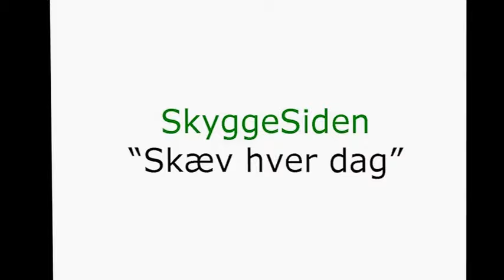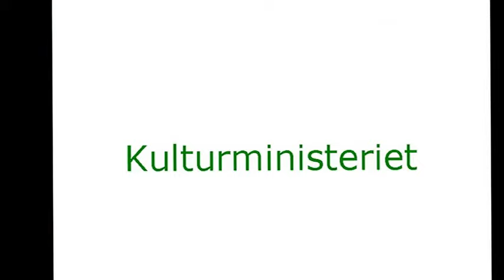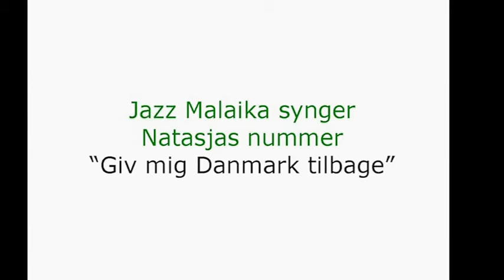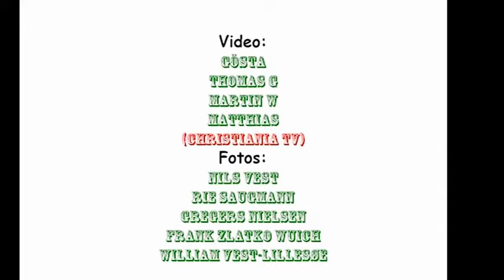Global Marijuana March 06 05 2017 Summer of Pot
Global Marijuana March Copenhagen 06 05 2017 Summer of Pot 2017
Der var Global Marijuana March i København 8 Maj 2017. Temaet i år var hippietiden for det er 50 år siden det var Summer of Love tilbage i nittensyretreds. I år kaldte vi det så Summer of Pot. Vi startede på Christiania hvor forsvarsadvokat Poul Hauch Fenger holdt åbningstalen. Så afgik marchen og første stop var  Knippelsbro hvor vi holdt "den obligatoriske rygepause" mens SkyggeSiden gav et nummer. Så gik vi videre til Usundhedsministeriet, hvor RIkke Jakobsen (Medicinsk Cannabis Forening Danmark) og Claus "Moffe" Nielsen talte. Såå gik vi til Tanzanias konsulat hvor DJ Simba Kulala sagde et par ord på Svahili i protets mod at regeringen i Tanzania forfølger cannabisnydere på det groveste. Så gik vi til Canadas ambassade hvor vi sendte en hilsen til Marc Emery.  Pludselig blev hele marchen tryllet tilbage til Nittensyretreds hvor der var Summer of Love. De vi kom til Kulturministeriet fortalte skuespilleren Britta Lillesøe om dengang en gruppe kunstnere røg cannabis på Kulturministeriets trappe 6 juli 1970. med sig havde hun filminstruktøren Frants Ernst der var med på trappen.